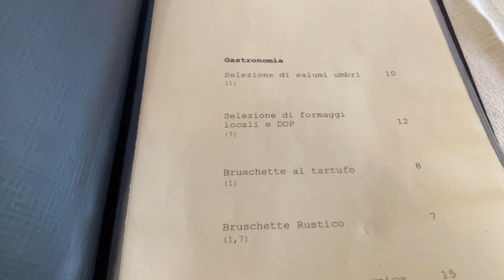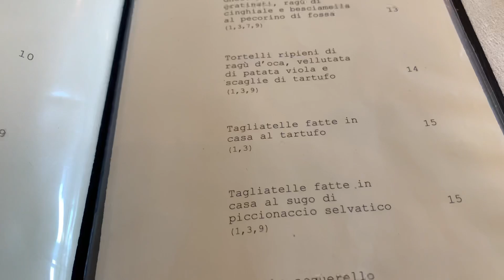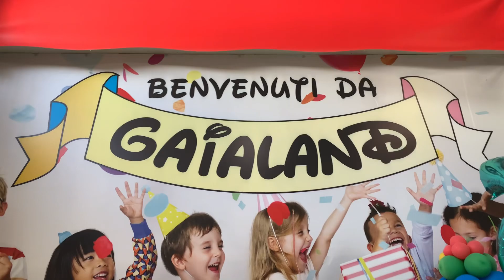Il compleanno di mia suocera!🤗 Organizziamo la festa di Liam!🥰🥳